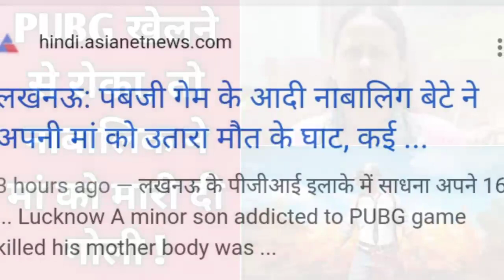Son Killed Mother For PUBG In Lucknow || Nabalig Bete Ne maa ko pubg ke liye Maar Dala Lucknow